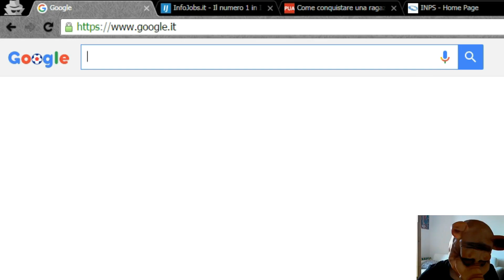Je Suis Voltage - Generazione Fragile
Non c'è più tempo
abbiamo finito l'ossigeno transitorio
che i nostri genitori ci hanno regalato
abbiamo studiato,
abbiamo amato,
abbiamo vissuto
Una bolla di rispetto e malinconia vaga bendata sul filo del rasoio
psicologi, professori, benzodiazepine.
Siamo spaventati da terrorismo e terremoti,
stati d'angoscia al pensiero di crescere
sentimenti precari,
tradimenti e stage a quattrocento euro al mese
Che fine ha fatto il nostro futuro?
Dove si è nascosto il nostro futuro?
No, non sei fragile.
Fragile.
Non abbiamo casa, lavoro, ufficio, parenti
non abbiamo più niente
è rimasto soltanto da guardare
è rimasto soltanto da sentire
è rimasto soltanto da soffrire
Questa è la nostra generazione
una generazione fragile
la generazione 3.0
Generazione, de-generazione
Dimmi tu quale generazione
Fragile.
e rimetti a noi i nostri debiti
come noi li rimettiamo ai nostri debitori
e non ci indurre in tentazione
ma liberaci dal male"
AMEN
Testimone delle peggiori disfatte umane, Voltage è su questo pianeta dal 2015, da quando è dovuto scappare dal satellite Ativ15 a causa di una nube tossica che gli ha provocato una fortissima reazione allergica.

Sbarcato in solitudine il primo giorno di primavera al fine di recuperare le medicine necessarie alla cura della sua allergia, Voltage è rimasto temporaneamente bloccato sulla Terra a causa di un guasto tecnico al suo mezzo di trasporto.

In attesa dei soccorsi, nottetempo compone e registra i propri brani in un oscuro monolocale sui Navigli a Milano, ospite di Nora, la prima persona che gli ha offerto aiuto e un posto dove dormire.

ENGLISH

Witness of the worst human defeats, Voltage has been on this planet since 2015, since he had to escape from the Ativ15 satellite due to a toxic cloud that caused him a very strong allergic reaction.

Landed in solitude on the first day of spring in order to recover the necessary medicines to cure his allergy, Voltage is temporarily blocked on Earth due to a technical failure of his spaceship.

Waiting for help, during the night he composes and records his songs in an obscure cellar in the Navigli area of Milan, guest of Nora, the first person who offered him help and a place to sleep.